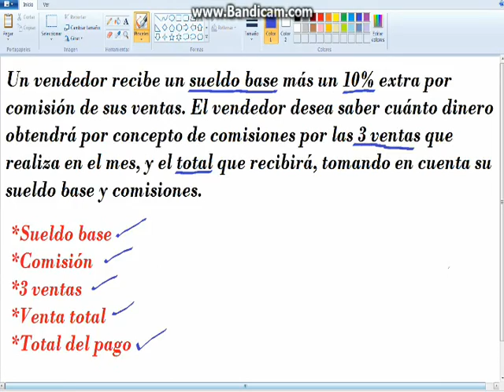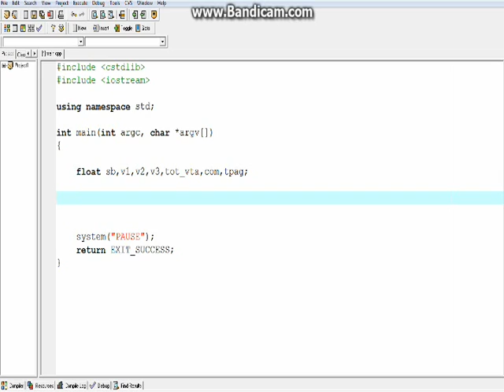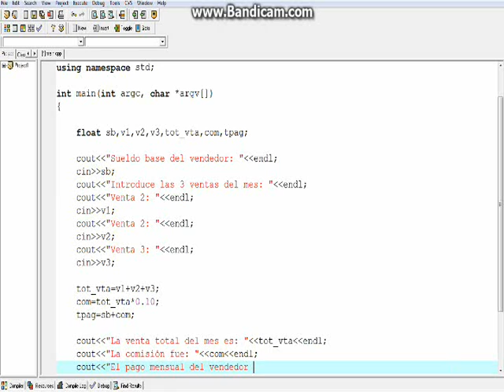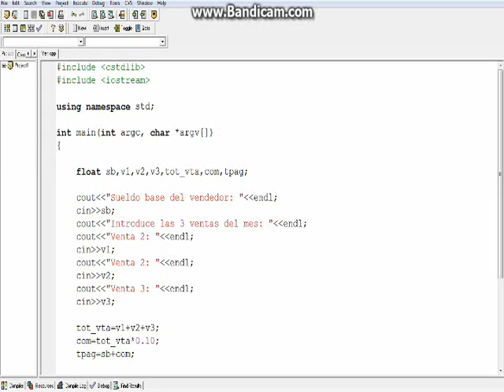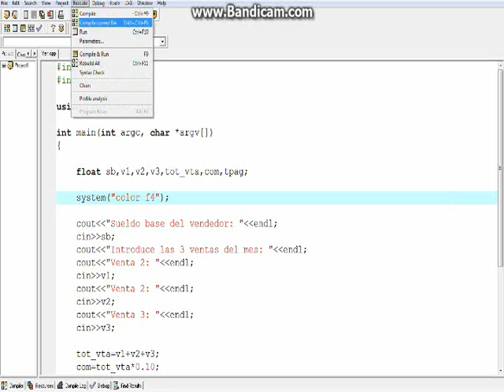C++-Sueldo total del vendedor, que es comisión del mes más su sueldo base.